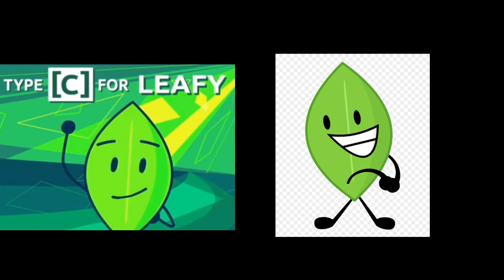2 Leafys as timelapse 4x numbers in Pixitracker Major 6583 Минск Санкт Петербург ч2 02 08 2019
Use this for use it Mario Party Gamer Kyoobur 9000 to make request: Pixitracker Major 6579 numbers to Leafys Минск Санкт Петербург ч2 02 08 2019